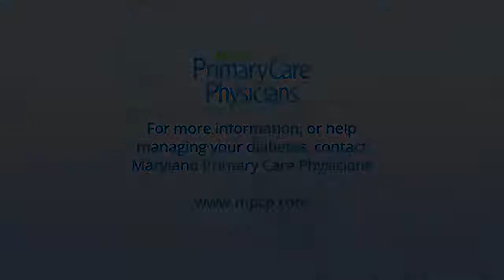Type 2 Diabetes and the Path to Wellness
A Q&A with MPCP Dr. Jose Zarzuela. Almost 10 percent of American adults have type 2 diabetes, but Dr. Jose Zarzuela believes that most people can be cured.